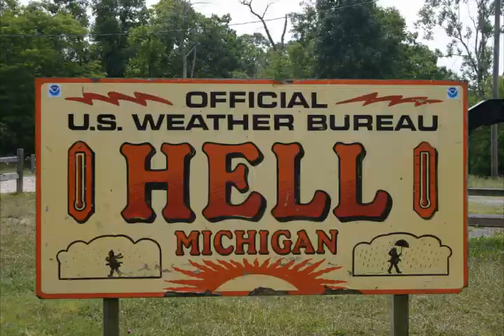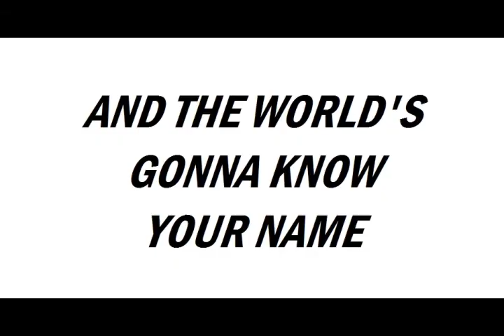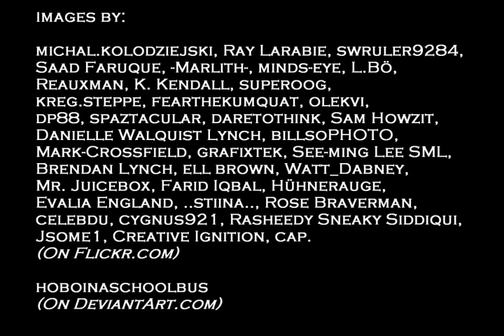The Script ft. Will.I.Am - Hall of Fame (Cover by Roar)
After quite a leave of absence we're back with a vengeance and we brought a new cover along with us.

Enjoy our very own version of "Hall of Fame".

Images by:

(On Flickr.com)

hoboinaschoolbus
(On DeviantArt.com)